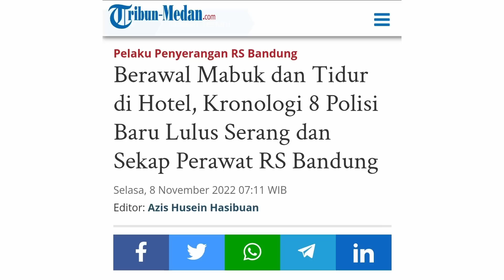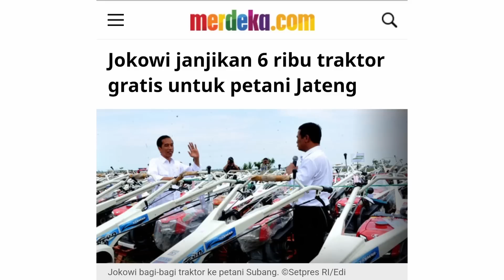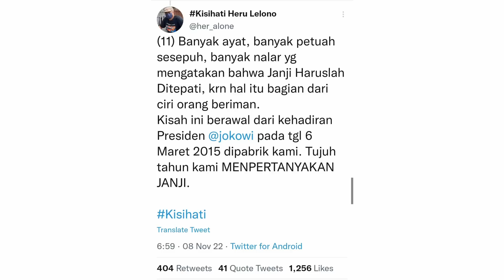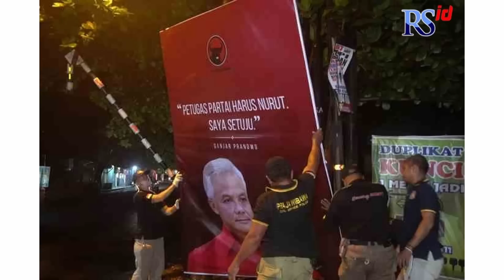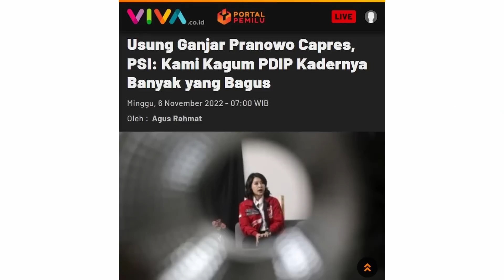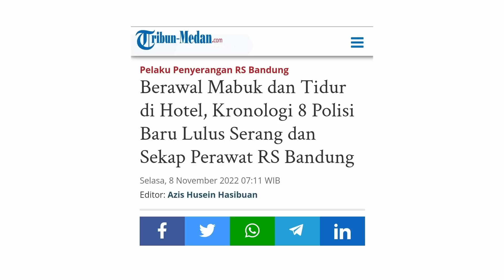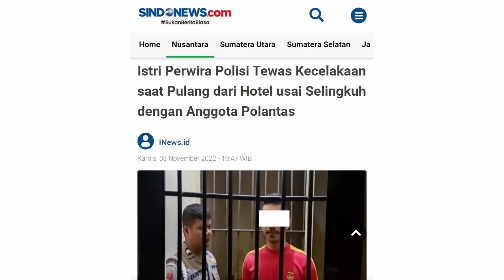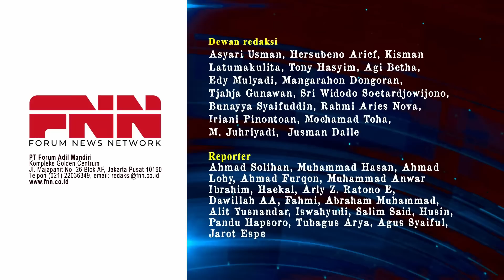MERASA DITIPU JOKOWI, PENGUSAHA INI MENAGIH JANJI LEWAT MEDSOS | OTR Eps. 250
00:00 Introduction & Topics
07:00 Jokowi Ditagih Janji Beli 1000 Alat Pertanian
19:09 Baliho Jokowi, Ganjar, & Prabowo
34:39 8 Polisi Serang Pegawai Rumah Sakit di Medan